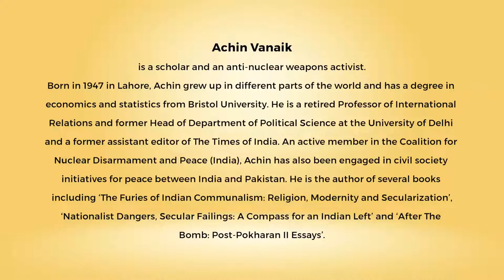Ahimsa Conversation # 86 Achin Vanaik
Opposition to nuclear weapons is not usually considered a part of the nonviolence movements. However, rejecting weapons of mass destruction is not merely an expression of survival instinct – it is a moral and ethical issue. Here Achin Vanaik, scholar and anti-nuclear activist, provides an over-view of the history of opposition to nuclear weapons among scientists and by civil society across the world. Even more significantly, Achin describes how and why many countries that could become nuclear powers have refused to do so. He also shares insights from his participation in citizens efforts for peace between India and Pakistan.